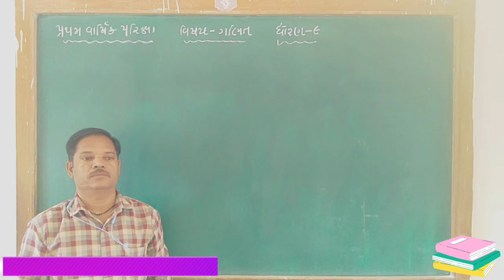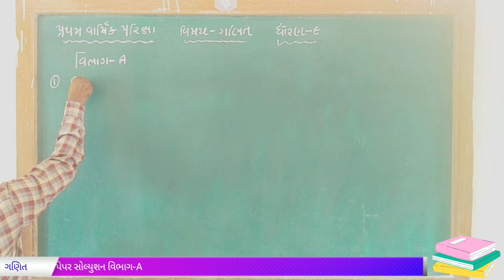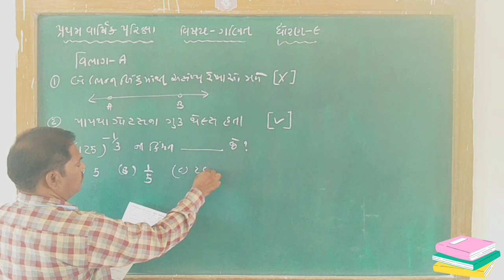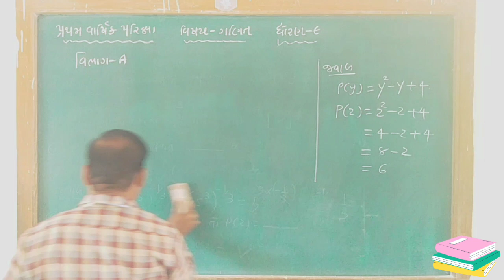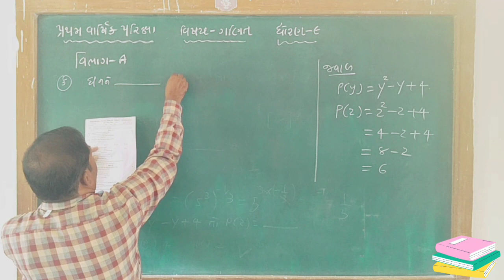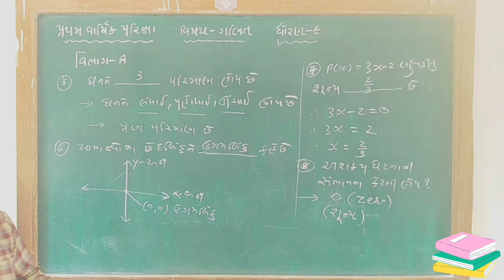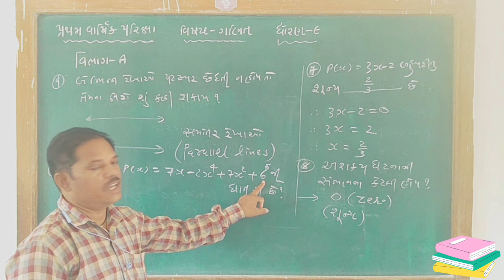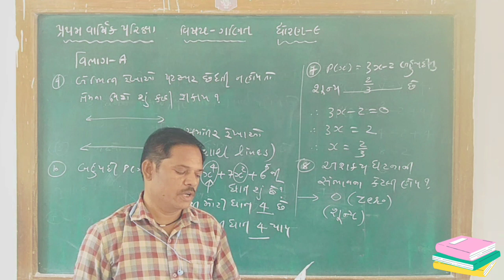ધો-9 ગણિત પ્રથમ પરીક્ષા 2022 વિભાગ-A સોલ્યુશન#std9 maths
નમસ્કાર વિદ્યાર્થીમિત્રો શ્રી સાર્વજનિક હાઇસ્કુલ, ગુંદરી દ્વારા બનાસકાંઠા જિલ્લા વિકાસ સંકુલ
 ધોરણ નવ ગણિત વિષય પ્રથમ પરીક્ષા 2022ના
વિભાગ Aનું સોલ્યુશન આપ સમક્ષ અહીં ઉપરોક્ત વિડિયોમાં રજૂ કરેલ છે. આપ સર્વે વિદ્યાર્થી મિત્રો આ વિડિયોને બરાબર ધ્યાનથી નિહાળજો અને વિભાગ Aના પ્રશ્નોનું સોલ્યુશન તમને આપેલ છે તેનો આપ બરાબર અભ્યાસ કરજો.

maths
std 10
શ્રી સાર્વજનિક હાઈસ્કૂલ ગુંદરી
garba
olympiad mathematics
Mathematics
class 9 maths chapter 1
number system
9th maths
ધોરણ 9 ગણિત પેપર સોલ્યુશન પ્રથમ પરીક્ષા
sat math
math olympics

premath
Gcert std 9 maths
Ganit